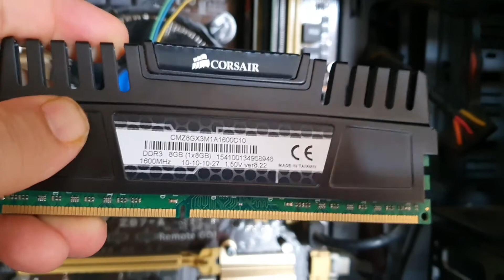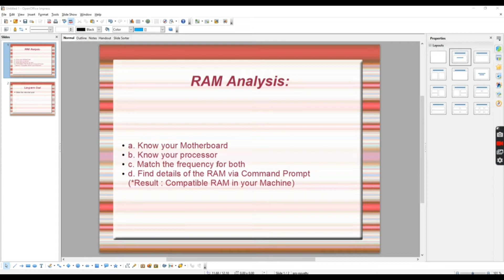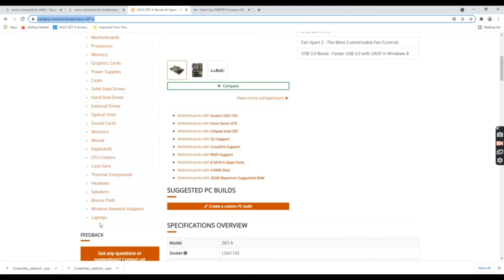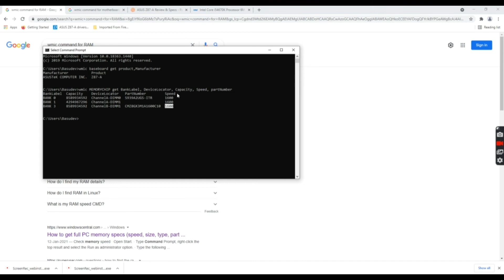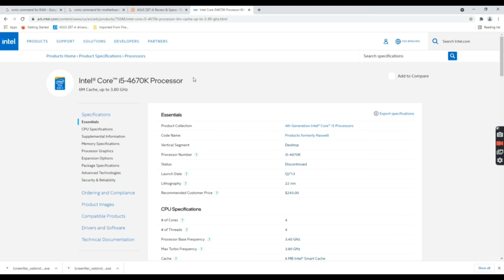Sahi RAM kaise chune || How to select the right RAM || Kitna RAM lagega#Sciencoopedia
Hello Friends,

Welcome to Scienceoopedia!!

Come join me to explore everything about Science and technology & also understand how products work. We would also cover on technical reviews with my genuine feedback.

So, come and enjoy the journey!!!

ABOUT THE VIDEO (See Below).
This video speak about how can you calculate and identify which RAM shall suit your machine.
Products I use:
Ring Light
Boya Microphone

Happy Learning!